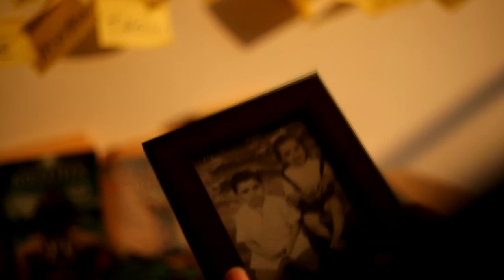RANCOR || a SILENT SHORT BY BHOOSHAN ||48 hours project || shortfilm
rancor : revenge

story ,screenplay,dialouges,direction,editing
BHOOSHAN

cast
AKHIL NANDAMUDI,NAVEEN,ROJA,VINAYAK

cinematography
VINAYAK GANTI
NAVEEN
PRIYANSH

production
BLACKDOT .PRODUCTIONS

RAMANAIDU FILM SCHOOL

music
ul kuthu - santhosh narayanan spimusic on behalf of think music

villian shoot - g.v.prakash kumar spimusic on behalf of think music